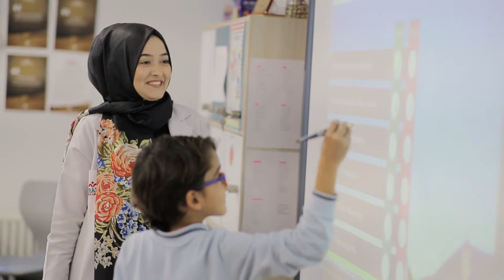Öğrencileri İçin Özel Bir Okul: Acıbadem Okulları